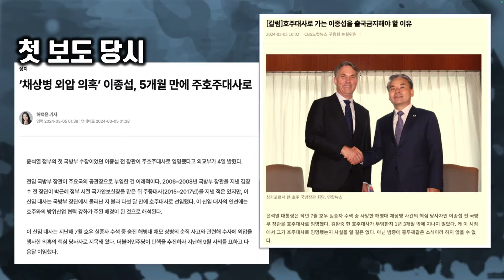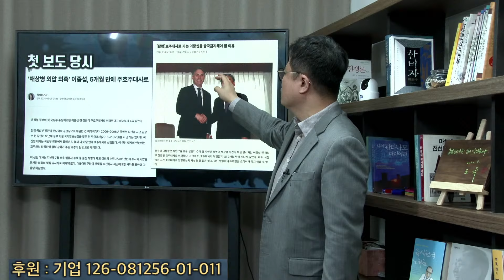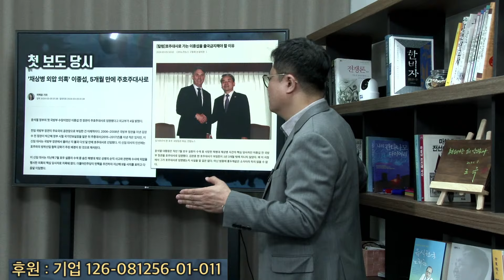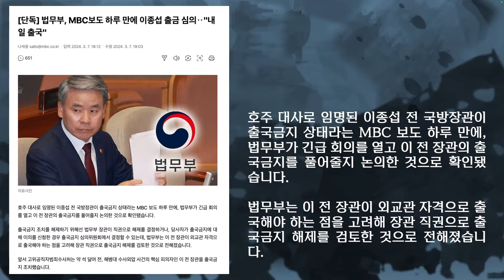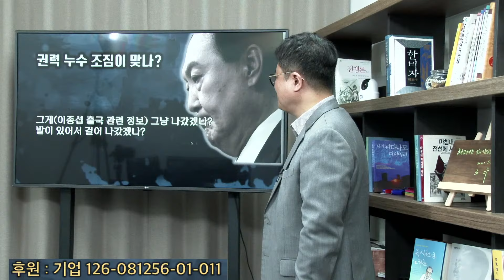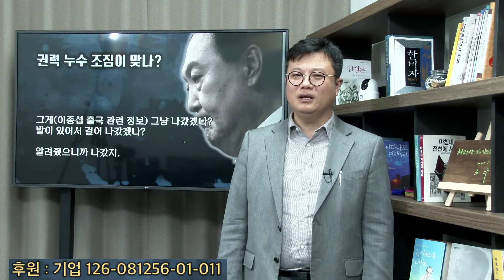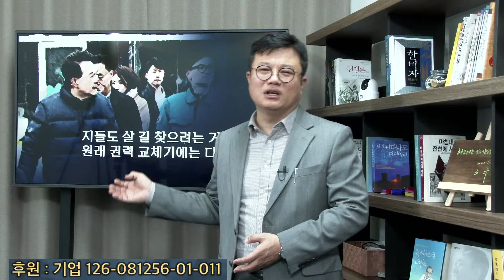극비 이종섭 출국정보 새어 나간 이유는 ''윤석열 레임덕'